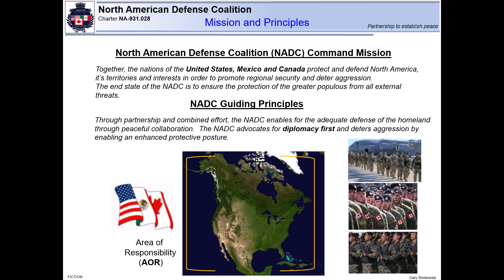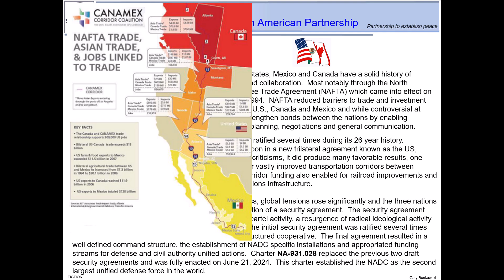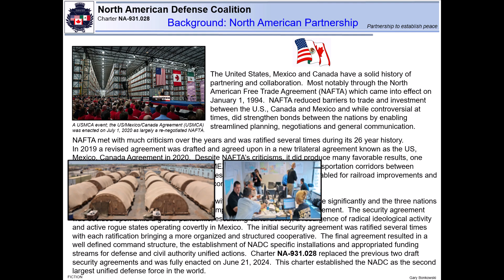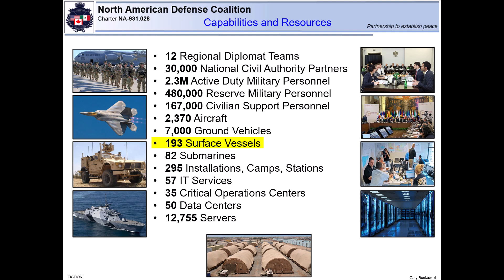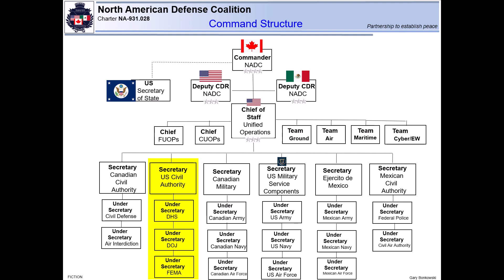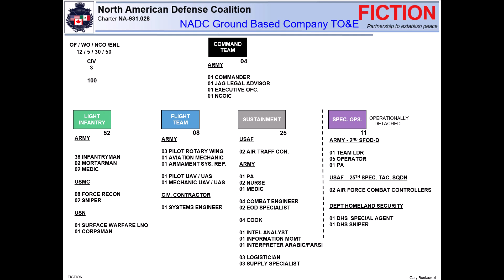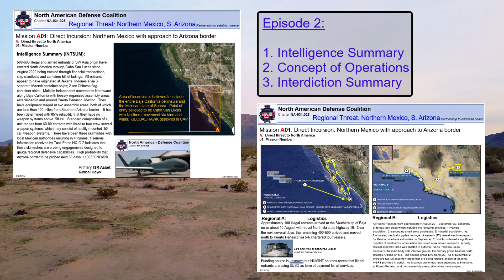[FICTION] Episode 1_North American Defense Coalition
Episode 1:  NADC Mission, Background and Capabilities:  Together, the nations of the United States, Mexico and Canada protect and defend North America, it’s territories and interests in order to promote regional security and deter aggression.  The end state of the NADC is to ensure the protection the greater populous from all external threats.  Through partnership and combined effort, the NADC enables for the adequate defense of the homeland through peaceful collaboration.  The NADC advocates for diplomacy first and deters aggression by enabling an enhanced protective posture (Fictional Content).